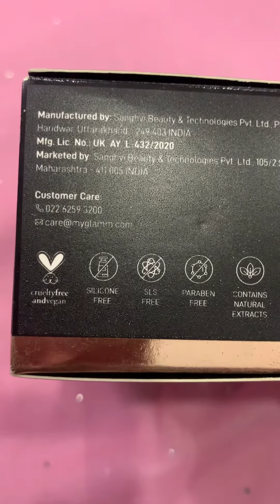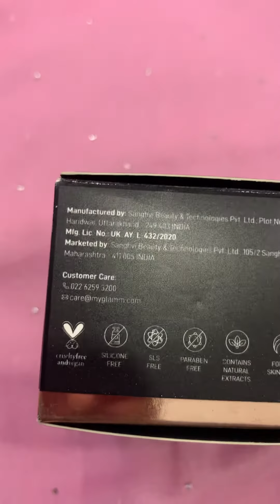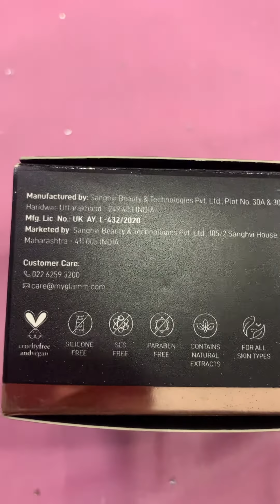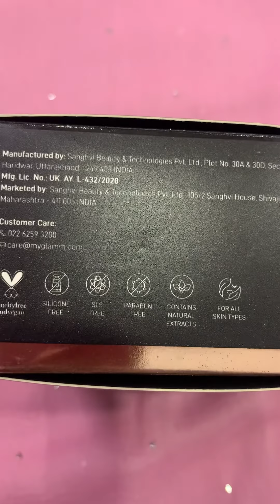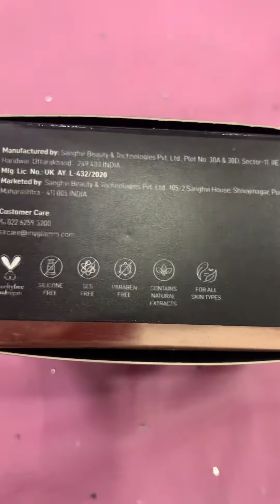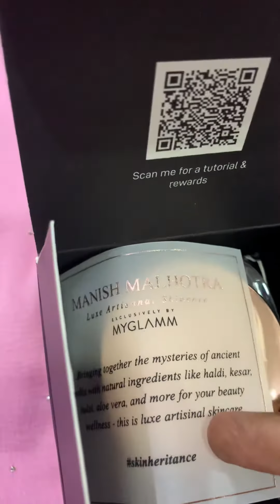Manish Malhotra cinnamon ginger night gel honest review myglamm Myglamm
Gel based moisturiser gelmoisturiser manishmalhotra myglamm cinnamonginger beautiful skincare moisturizer glowingskin luxury nightskincare nightgel #